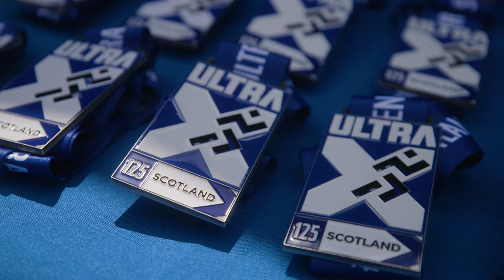Ultra X Scotland 2022 - Full Race Film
In May of 2022, over 400 runners travelled to the shores of Loch Ness to take on Ultra X Scotland. The race covered 125km over 2 days through some of the area's most beautiful landscapes. The ultramarathon returns in May 2023 and registrations are now open.